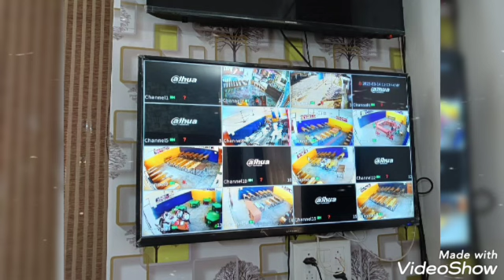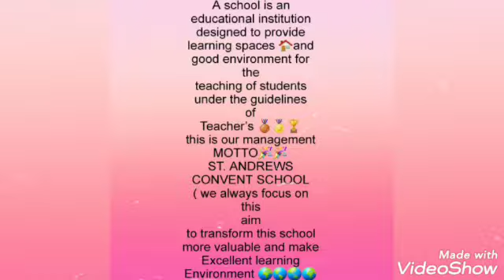BEFORE V/S AFTER